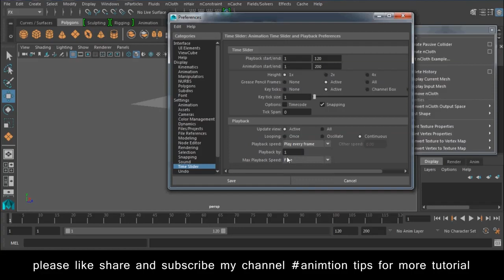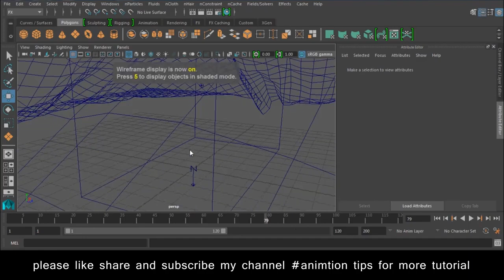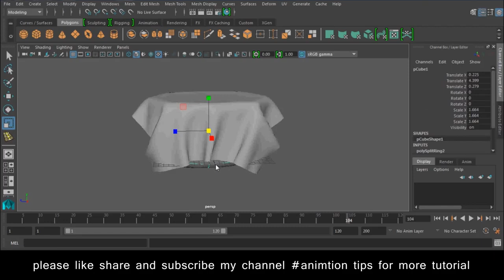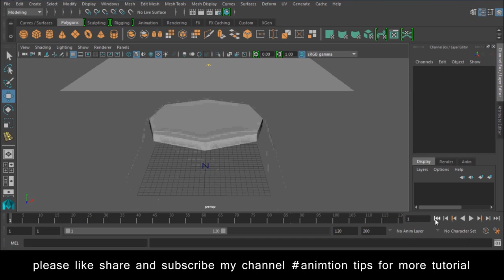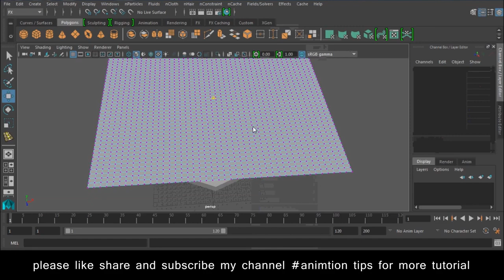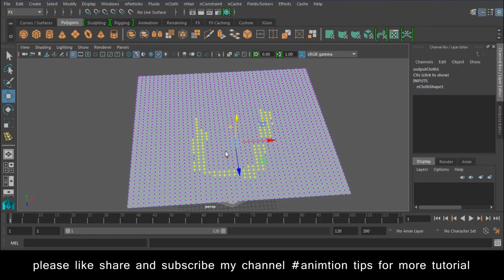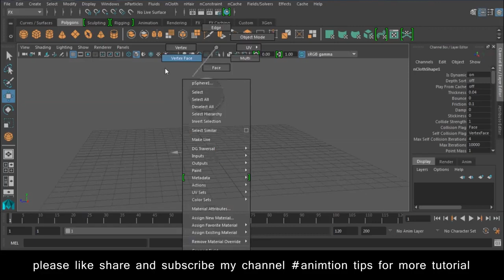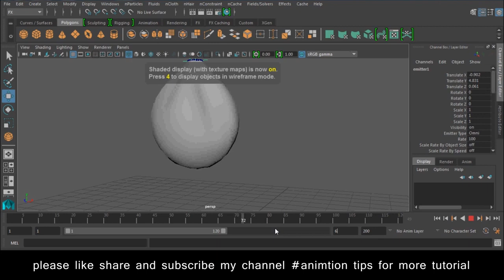Autodesk Maya NCloth Tutorial Lesson 1 dynamic in maya free SEO tools https bit ly 3pTDa0g